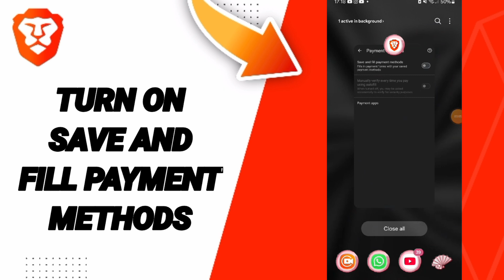How To Turn On Save And Fill Payment Methods On Brave Private Web Browser,VPN App